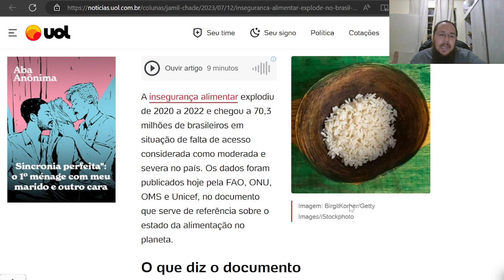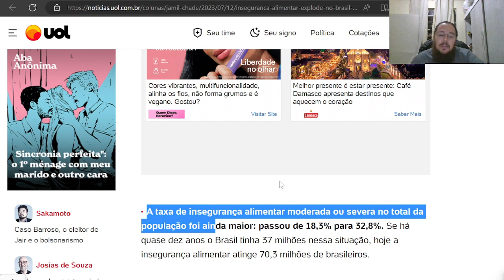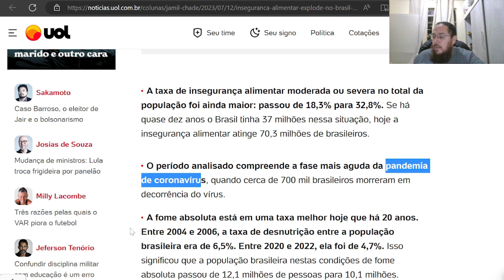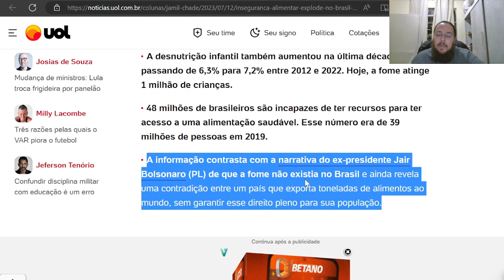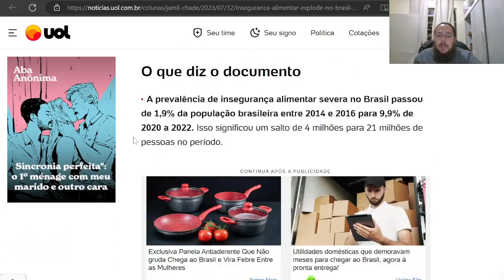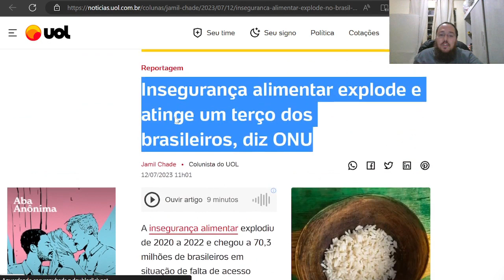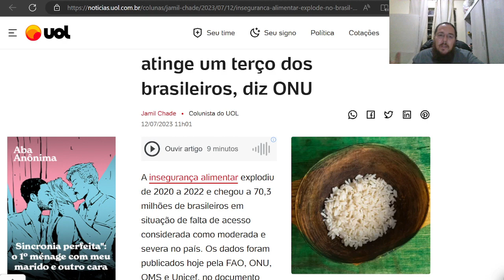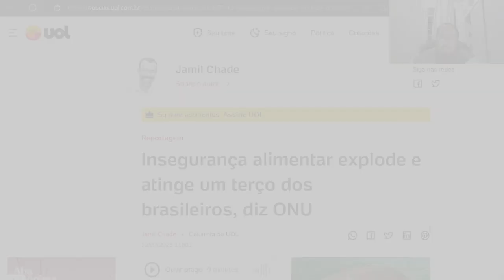590|🍴 NINGUÉM ESTÁ PERCEBENDO!!!🍴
👉🏻Sejam todos bem vindos ao canal Especulando os Fatos
👉🏻Acesse nosso canais no Telegram⤵️
📽Especulando os fatos sem censura⤵️